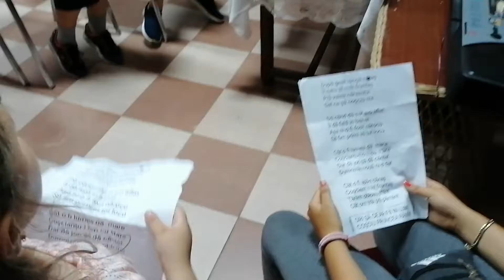Coștei: Pregătiri pentru Festival!